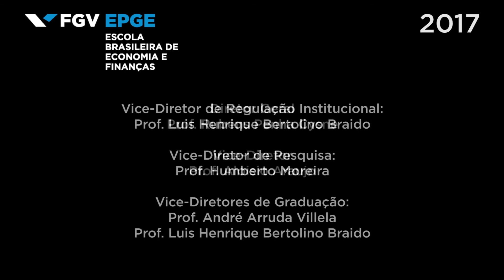Painel com Bruno Covas, vice-prefeito de São Paulo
No dia 31 de agosto de 2017, o Vice Prefeito da São Paulo esteve na FGV DAPP e na FGV EPGE para ministrar palestra sob a administração na Prefeitura de São Paulo, que tem como titular o Prefeito João Doria. A palestra pertenceu à série DAPP/EPGE que tem por objetivo prover, no Rio de Janeiro, de forma democrática, debates com entrada franca e com a participação de convidados de diferentes correntes de opinião e espectros políticos. Participaram do debate o Presidente da FGV, Professor Carlos Ivan Simonsen Leal, o Diretor da DAPP, Professor Marco Aurélio Ruediger, e o Diretor da EPGE, Professor Rubens Penha Cysne